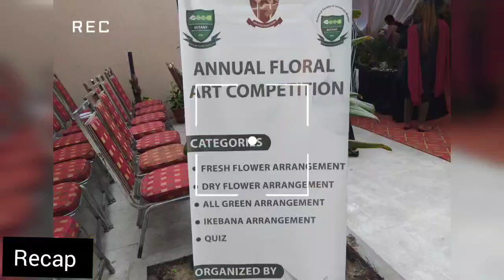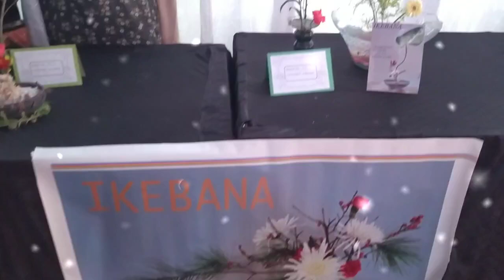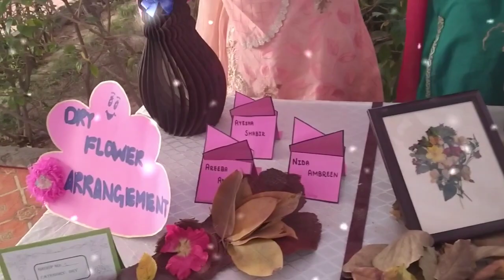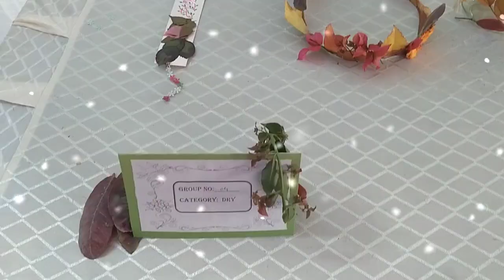How To Arrange flowers|Floral Arrangement Exhibition|پھولوں کی سجاوٹ کا طریقہ